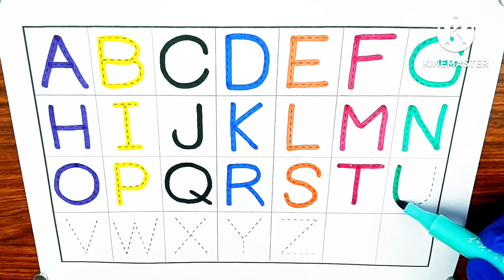A to Z, Kids rhymes, collection for writing along dotted lines for toddler, Alphabet, ABC song, ABCD